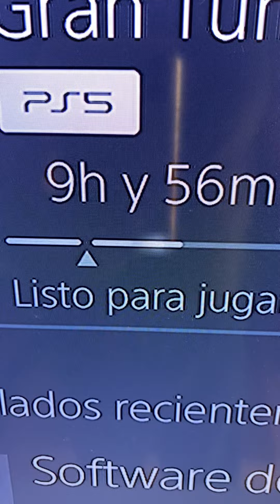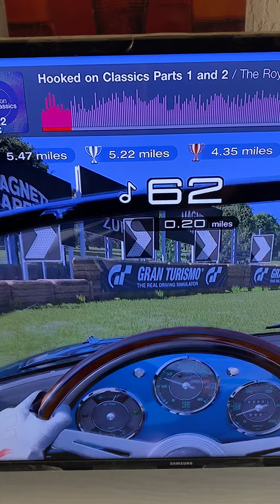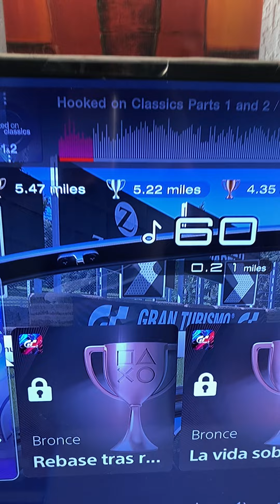🚙 GRAN TURISMO 7 🚗